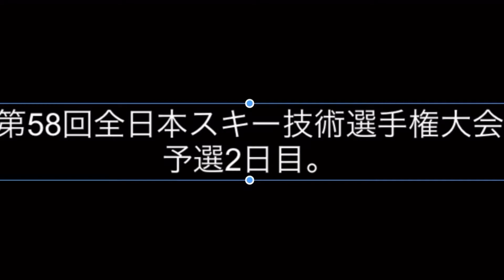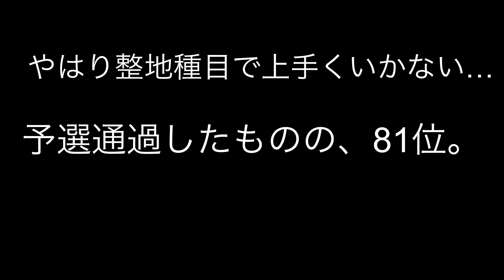篠田大輝 2021年3月6日 第58回全日本スキー技術選手権大会 予選2日目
篠田大輝